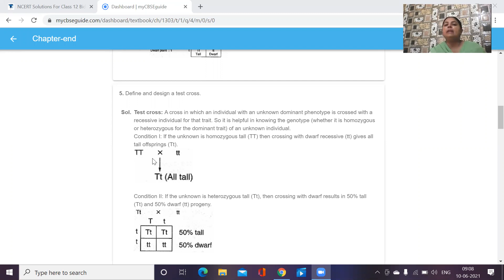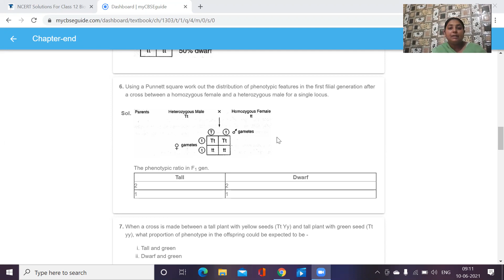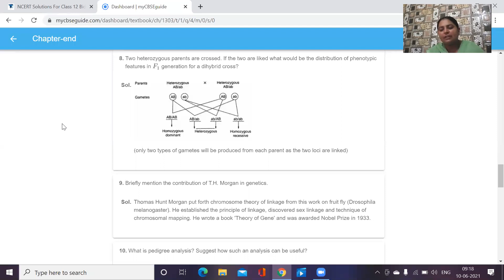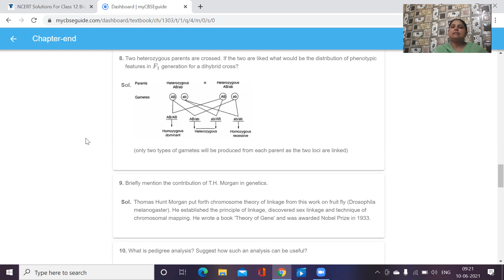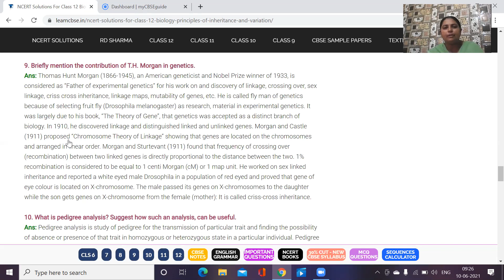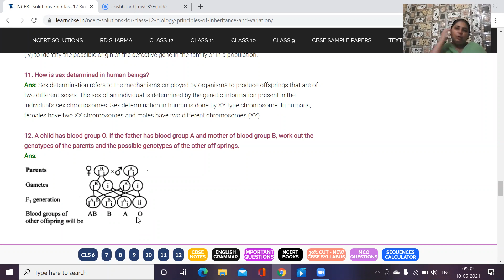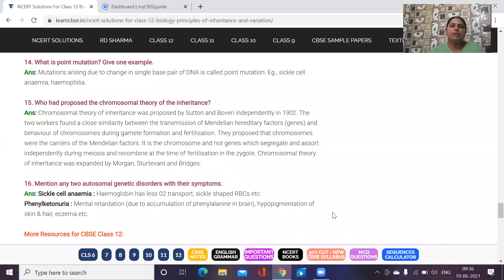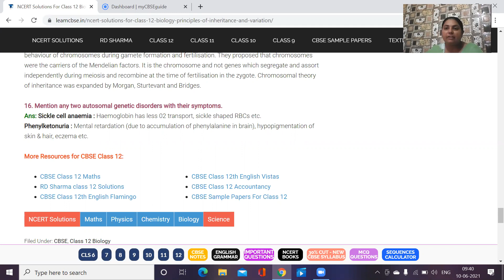CHAPTER 5 PRINCIPLE OF INHERITANCE AND VARIATIONS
DATE 10 JUNE 2021,DISCUSSION OF NCERT QUESTIONS